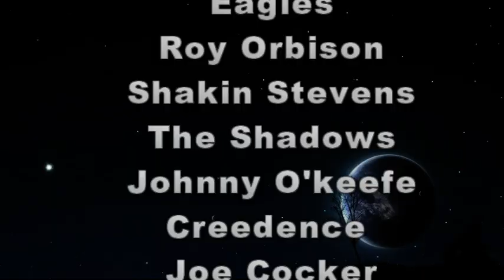RnR REVIVAL BAND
Specialising in hits of the 50's and 60's we are sure to entertain any rock n roll loving audience.